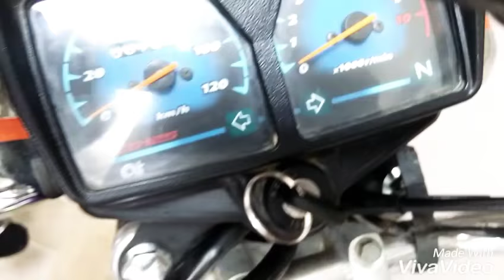Honda cg 125 2018